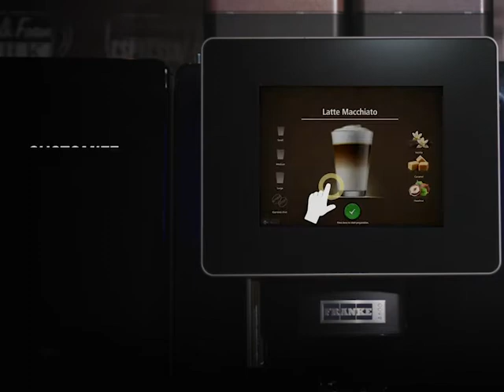Franke Coffee Systems A600 | How to Video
Create a variety of espresso based beverages with the A600 Fully automatic coffee machine with FoamMaster milk system.